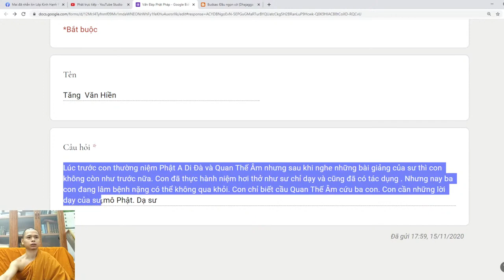57. Niệm Quan Thế Âm khi có người thân bệnh nặng có được không? Vấn đáp sư Hạnh Tuệ